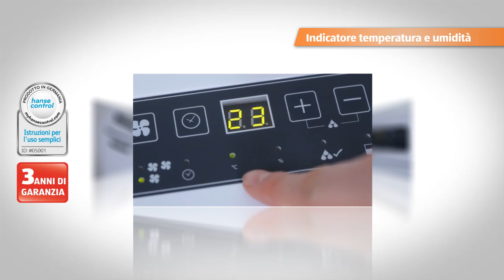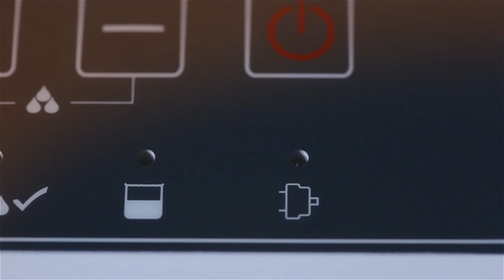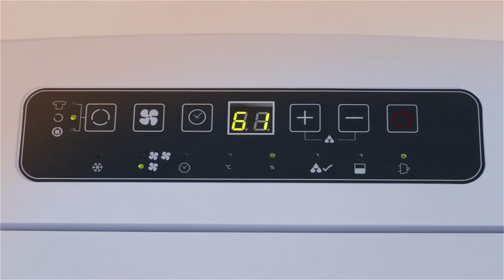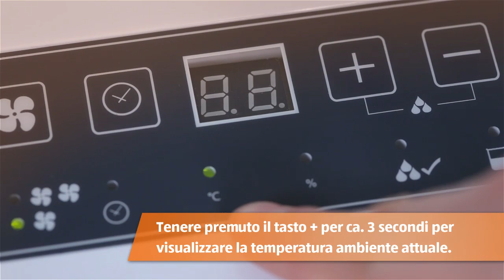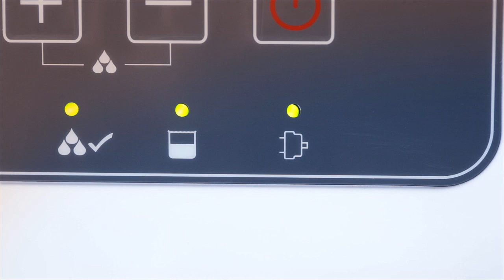Deumidificatore dell’aria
[[qrcode=93597, country=ch, language=it]]